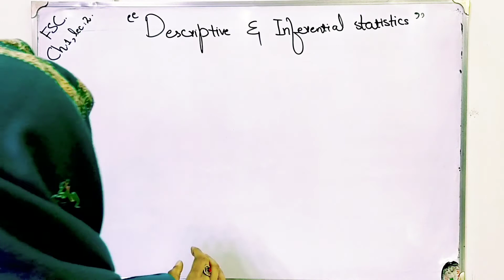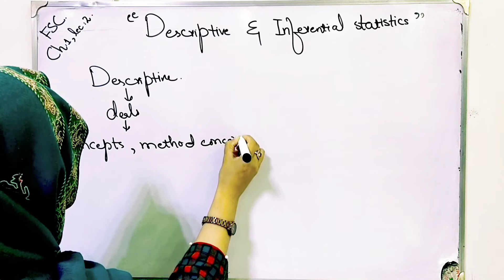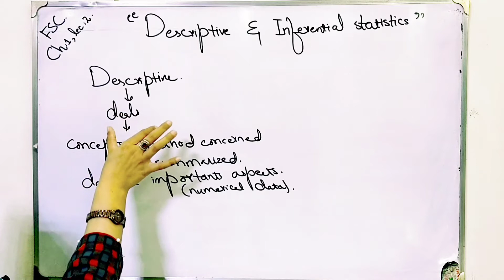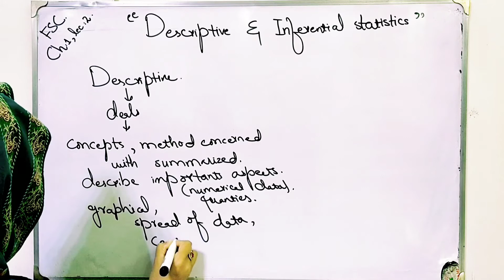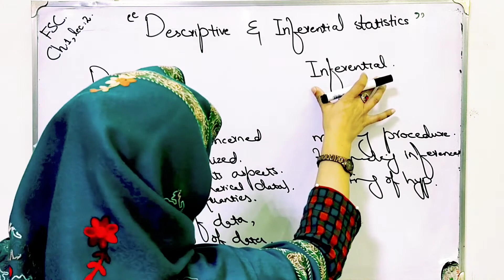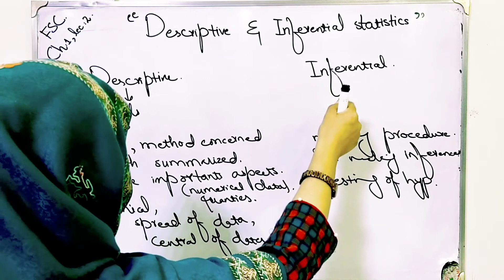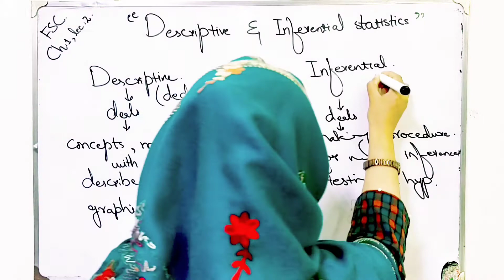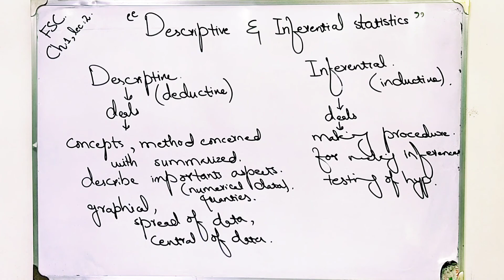Descriptive and inferencial statistics ch 1 lec 2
Statistics is a branch of mathematics that deals with collecting, organizing, analyzing, and interpreting data.
It is widely used to uncover patterns and trends in data and draw meaningful conclusions.
The field of statistics is essential in a variety of disciplines, including science, business, economics, and social sciences.
Statistics helps us make informed decisions based on numerical evidence and logical reasoning.
It is divided into two main branches: descriptive statistics and inferential statistics.
Descriptive statistics summarize data using measures such as mean, median, and standard deviation.